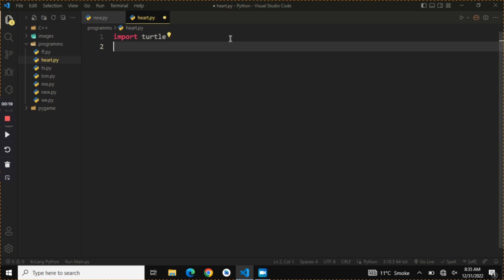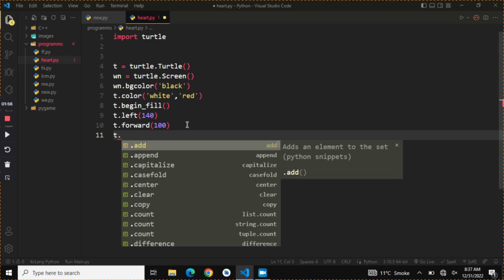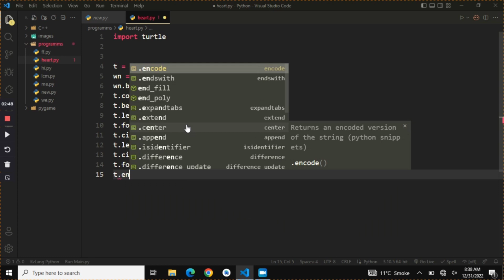Draw Heart ❤️ in Python turtle 🐢||@SimplilearnOfficial @Programmerboy11